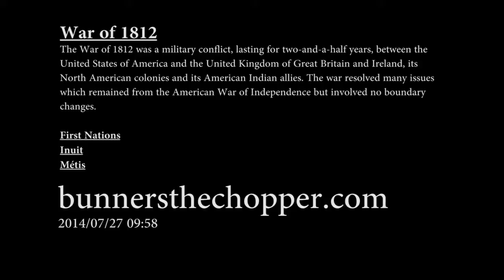War Of 1812